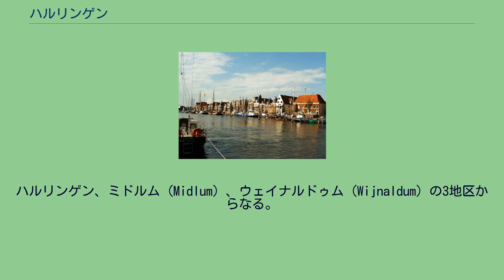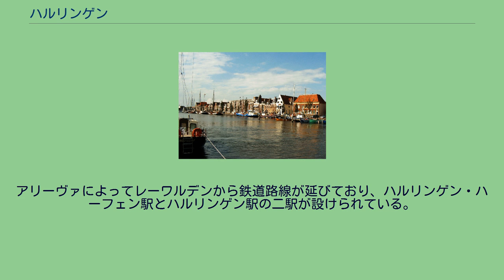ハルリンゲン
ハルリンゲン（オランダ語: Harlingen [ˈɦɑrlɪŋə(n)] ( 音声ファイル))、西フリージア語：Harns [hã:s] ( 音声ファイル)）は、オランダ北部のフリースラント州に属す都市、基礎自治体（ヘメーンテ）。
ハルリンゲン、ミドルム（Midlum）、ウェイナルドゥム（Wijnaldum）の3地区からなる。
ハルリンゲンは、ワッデン海に面しており、漁業と海洋貿易で長い歴史を有する。
1234年に都市権を取得したが、その貿易の歴史と州都レーワルデンからの圧政から、住民はフリージア文化に多かれ少なかれ抵抗感を覚え、フリージア人というより「ハルリンゲン人」としての意識のほうが根強い。
ハルリンゲン出身の著名な作家、シモン・フェストデイク（フェズデイク）は「ラーリンゲン」という名でこの街を描写した。
アメリカのテキサス州にある人口およそ6万人の街、ハーリンジェンは開拓者の多くが当地出身だったことにちなんで名づけられた。
フリースラント海軍は元々、1597年にドックムで組織されたが1645年にハルリンゲンに移った。
アリーヴァによってレーワルデンから鉄道路線が延びており、ハルリンゲン・ハーフェン駅とハルリンゲン駅の二駅が設けられている。
北フリースラント鉄道も1904年から1935年まで旅客輸送を、1938年1月まで貨物輸送をそれぞれ行っていた。
フェリーにおいては西フリジア諸島のフリーラントやテルスヘリングとの間に定期便がある。